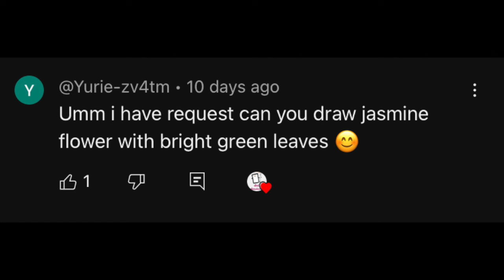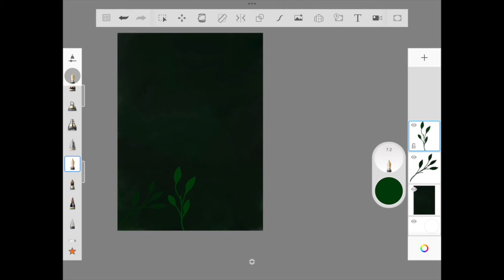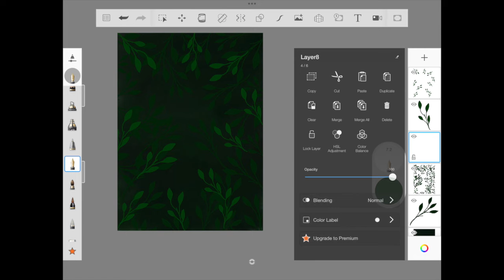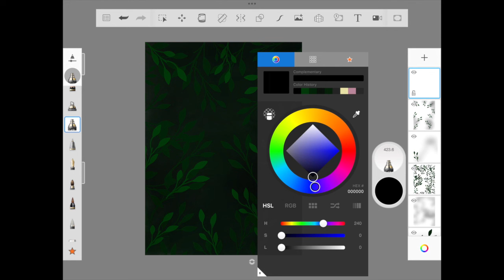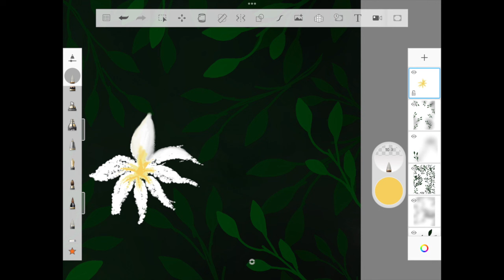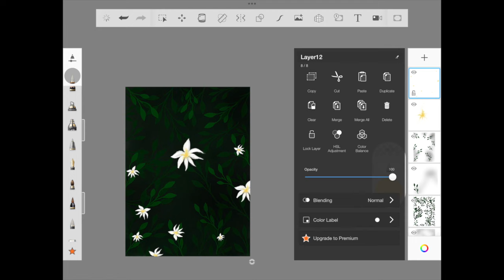Draw jasmine in Sketchbook app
Hello Friends!

Autodesk Sketchbook is a free app for both android and iOS device.It's available for both mobile and tablet. If you are planning to start digital journey, this app is perfect!

As requested by a subscriber Yurie we are illustrating jasmine with green color leaves in Sketchbook App. You can draw this in just 3 step and copy paste the rest

WHO AM I:
I’m Rena , a YouTuber, illustrator, Podcaster and ex-corporate employee working in Bengaluru, India. I make videos that explore the in-depth of aesthetic illustration tutorial in a app called Autodesk Sketchbook.And I write a weekly email newsletter that contains some quick thoughts + links to interesting things

GET IN TOUCH:
If you’d like to talk, I’d love to hear from you.